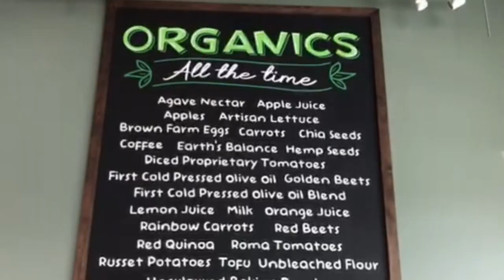Urban Plates Braised Beef and Mushroom Lunch | West Elm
Hello everyone, I went to lunch at Urban Plates and ordered my favorite the beef, carrots, and mushroom bowl.  Afterwards I browsed West Elm and help pick up a piece of furniture.